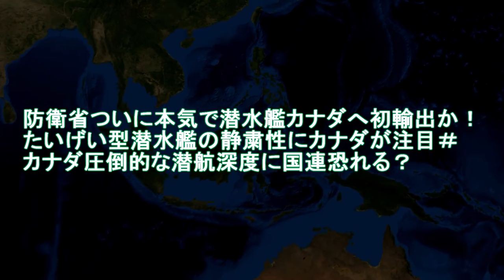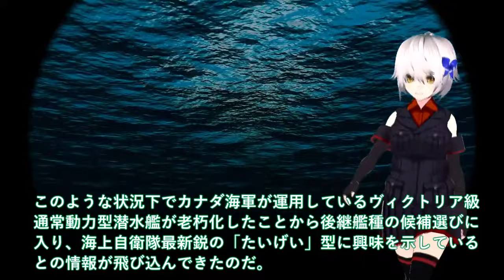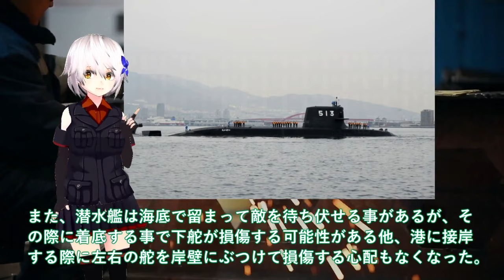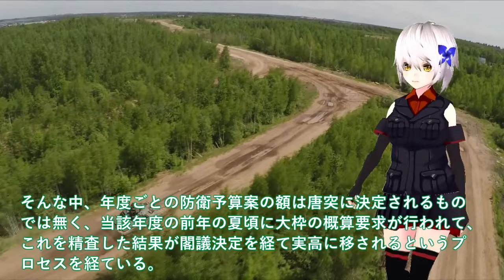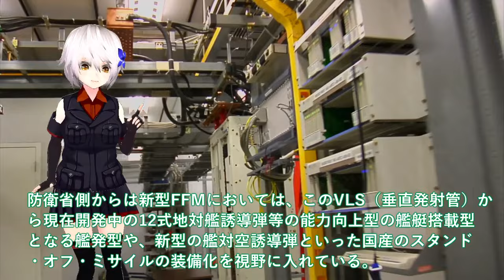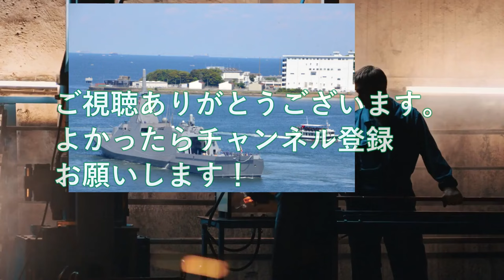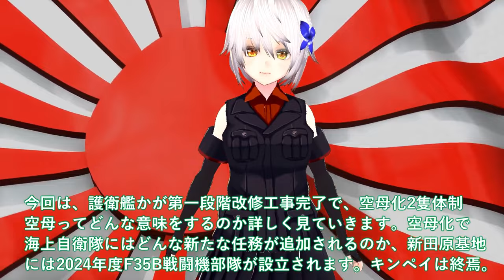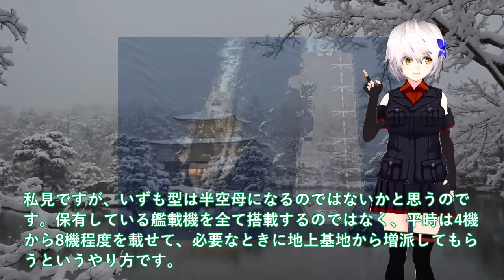【ゆっくり解説】アジア情勢 防衛省ついに本気で潜水艦カナダへ初輸出か！たいげい型潜水艦の静粛性にカナダが注目＃カナダ圧倒的な潜航深度【軍事スペシャル・特集】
1防衛省ついに本気で潜水艦カナダへ初輸出か！たいげい型潜水艦の静粛性にカナダが注目＃カナダ圧倒的な潜航深度に国連恐れる？

2海自国連も驚くハイペース建造！新型FFMは142m大型化でVSL16セル搭載＃AI護衛艦もついに輸出開始なるか？

3海自護衛艦かが艦首四角で能力3倍増しか！空母化第一段階改修工事完了で空母へ＃F35B戦闘機艦載で空母ってなにを意味する？

関連動画
えっ！マジ！？衝撃の潜水艦X舵2隻か…！？まさかの…！？こんな潜水艦見た事ない！海上自衛隊 Submarine そうりゅう たいげい はくげい しょうりゅうSS-510

引用・転載「出典：海上自衛隊ホームページ」
引用・転載「出典：航空自衛隊ホームページ」
引用・転載「出典：陸上自衛隊ホームページ」

「後半」【潜水艦の生活】豪華な食事と３日に一度の入浴。空気なしで水中を動く仕組み
【総集編】韓国「わが軍の潜水艦は日本の最新鋭潜水艦たいげい型より、圧倒的に優秀だ！」海外「・・・」【海外の反応】
海上自衛隊の「次期潜水艦」にはアレがない！？米中も驚愕の日本の潜水艦技術！
【ゆっくり解説】世界が恐れる…日本の次世代型「18式魚雷」がヤバすぎる件を解説/最新鋭潜水艦「たいげい」に搭載される国産魚雷の威力とは